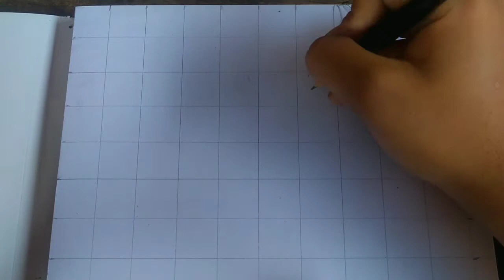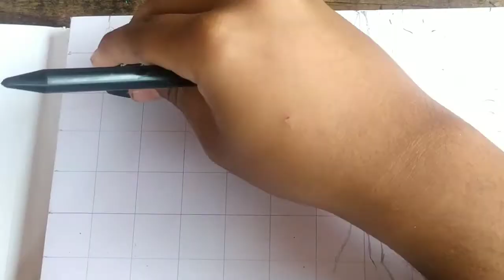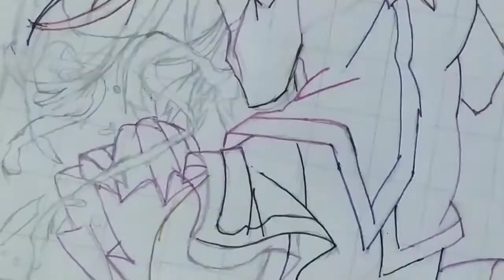Speed drawing anime kanojo okarishimasu rent a girlfriend mizuhara Chizuru how to drawing anime girl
Speed drawing mizuhara Chizuru fanart
Contoh gambar /reff
Hastag
,¿cuándo se estrena la 2 temporada de kanojo okarishimasu?
,¿tendrá segunda temporada kanojo okarishimasu? | teoría de la serie
,¿cuándo se estrena la 2 temporada de rent a girlfriend?
,speed drawing anime digitally,
speed drawing anime naruto,
speed drawing anime wolf,
speed drawing anime ibis paint x,speed drawing anime compilation,
,how to draw basic anime face without drawing a circle,
how to draw animes eyes,
how to draw a simple anime face,
how to draw anime girl easy
,step by step drawing
,how to drawing anime simple
speed drawing
,how to draw,
anime drawing,
drawing anime
,my hero academia
,anime girl,speed paint
,haikyuu epic moments
,drawing tutorial
,speed art,.
anime sketch,
time laps
e,manga drawing
,how to draw animes for beginners
,how draw a female face,
how to draw a female anime character,
step by step makeup tutorial for beginners,
anime drawings step by step
,no game no lifl
how to draw tanjiro,
my hero academia drawing,
how to drawing girl
,how to draw soma yukihira,
drawing one punch man,drawing big anime poster,drawing meliodas assault mode,
merlin seven deadly sins,
speed drawing seven deadly sins,
how to draw hinata hyuga
,menggambar anime cowok